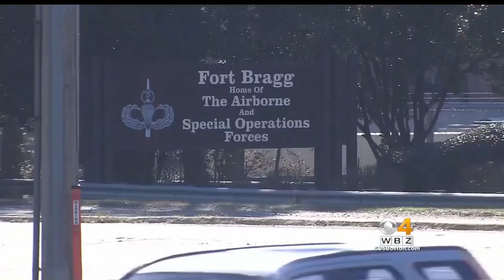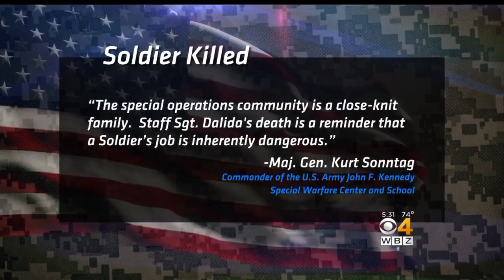A Massachusetts Town Mourns The Death Of A Soldier From Their Town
The family requests privacy as they work through the shock of 32-year-old Alexander Dalida's death in a training exercise. WBZ-TV's Bill Shields reports.